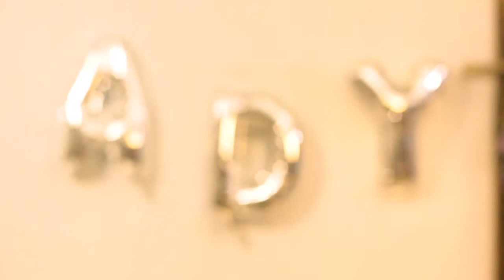The Hug by Thom Gunn - Visualization